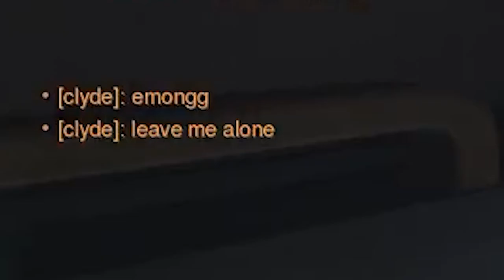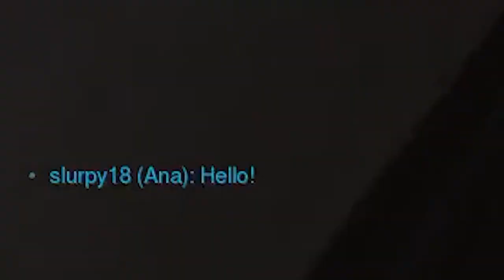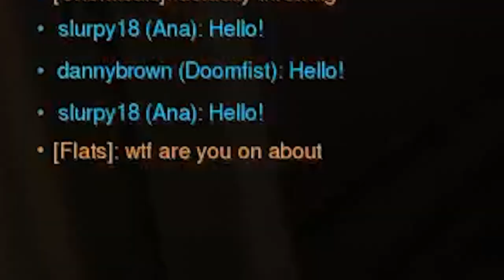Flats Farms Elims